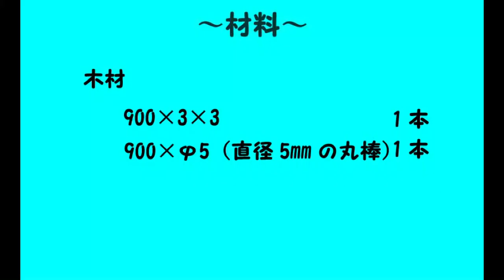ミニチュア金づち作り（making of miniature japanese hamme）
職人だよ！ハムスター第2話に登場する金槌の製作シーンです（making of miniature japanese hamme）。